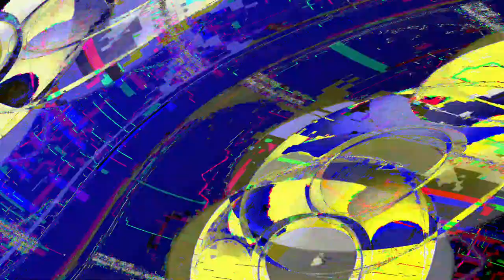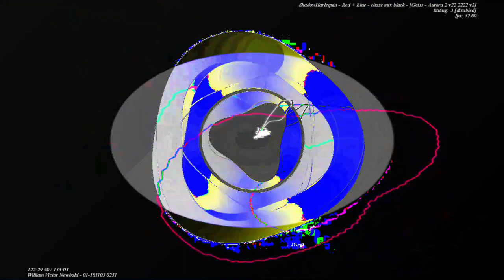[EPILEPSY WARNING] Movie 23 06 09 15h35m54s